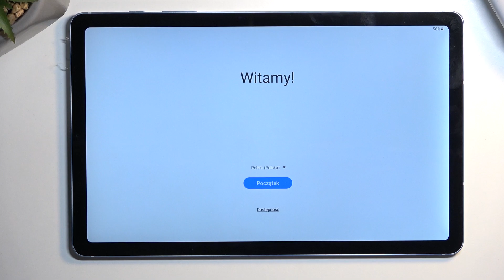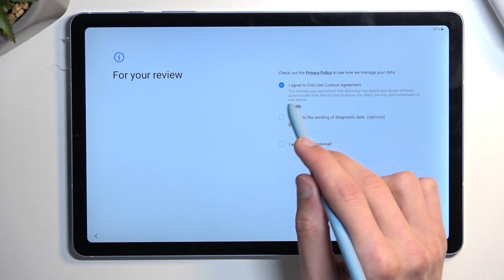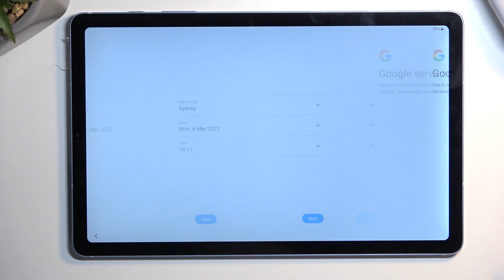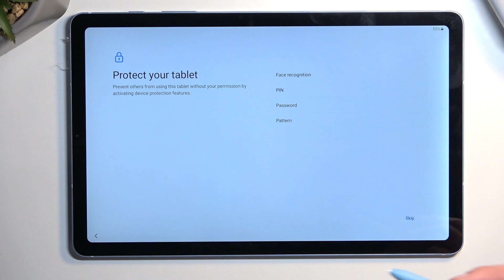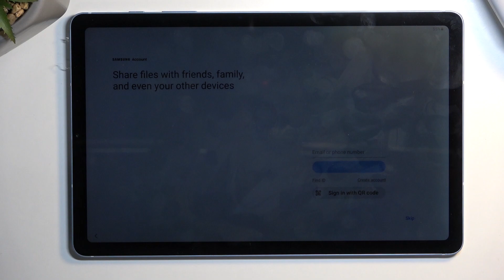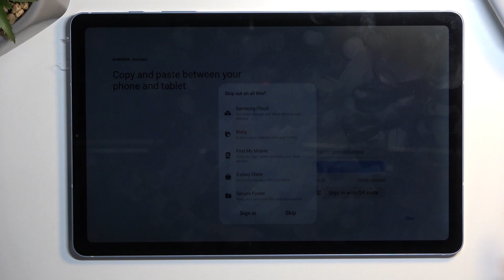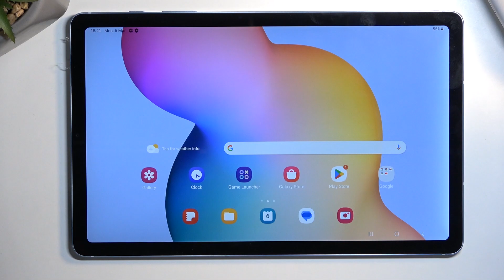First Configuration of SAMSUNG Tab S6 Lite 2022 - Set Up Process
Are you wondering what the first configuration of SAMSUNG Tab S6 Lite 2022 looks like? In this video, we will guide you through all steps required to fully accomplish the setup process. We will start with the very first steps and going through for ex. setting the language or adding the account, we'll finish on welcoming screen. So let's follow all shown steps and successfully go through first configuration.

How to configure SAMSUNG Tab S6 Lite 2022? How to activate SAMSUNG Tab S6 Lite 2022? How to set up SAMSUNG Tab S6 Lite 2022? How to accomplish the initialization process SAMSUNG Tab S6 Lite 2022? How to initialize SAMSUNG Tab S6 Lite 2022?